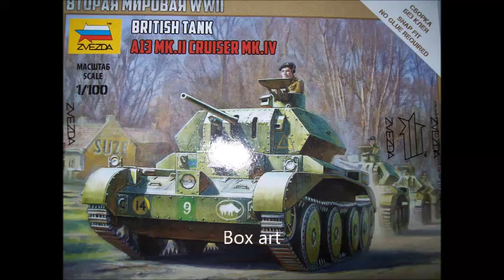A 13 Mk.II Cruiser Mk .IV, Zvezda, 1:100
The model: A 13 Mk.II Cruiser Mk .IV
Made by: Zvezda
Scale: 1/100
Painting : A 13 Mk.II Cruiser Mk .IV in desert painting
Technique :the model made straight out of the box, brush painting